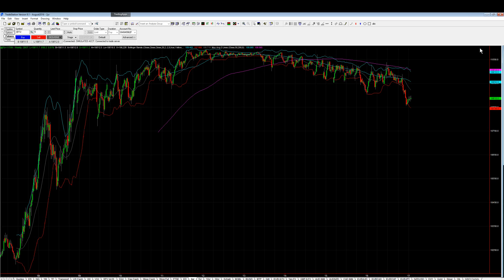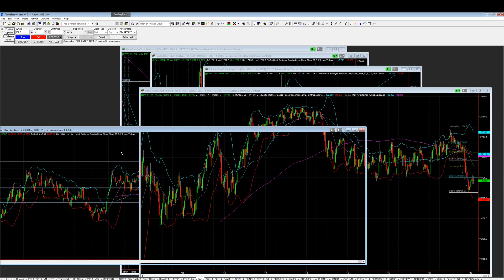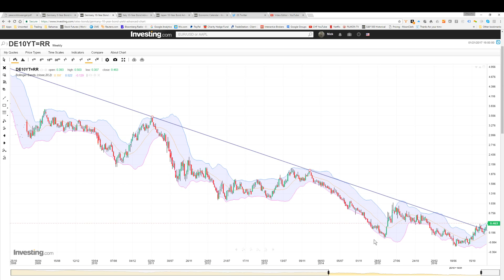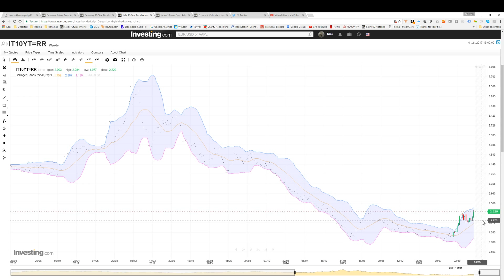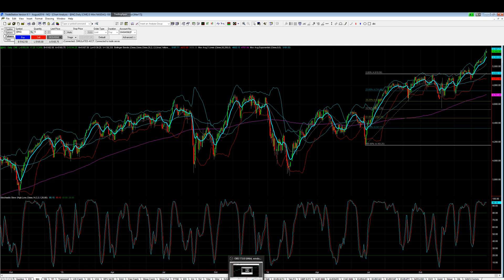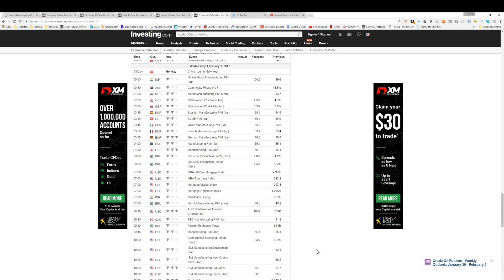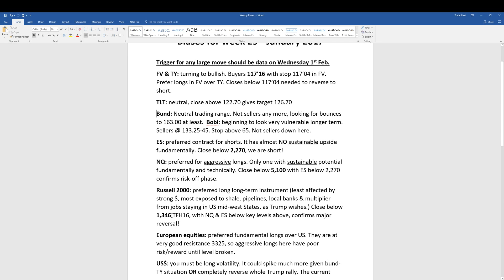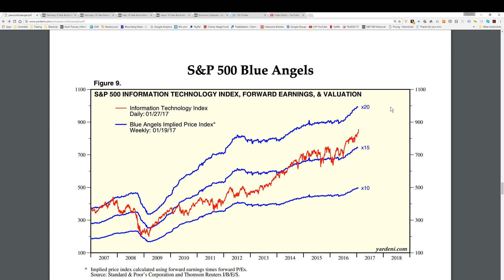It is what the market is NOT doing which speaks loudest.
One push from data and counter-trend risk off will explode on a badly positioned market.